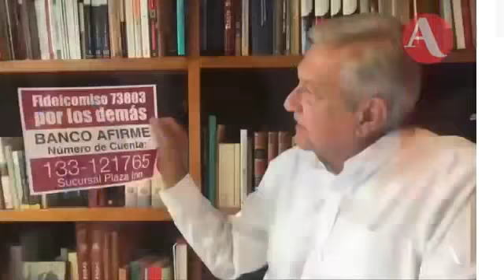Entrevista de Marco Baños con Aristegui sobre multa a Morena por 197 MDP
El Consejero Electoral, Marco Baños, explicó en entrevista las razones por las cuales el INE multó a Morena con 197 MDP respecto al Fideicomiso constituido tras los sismos del año pasado.